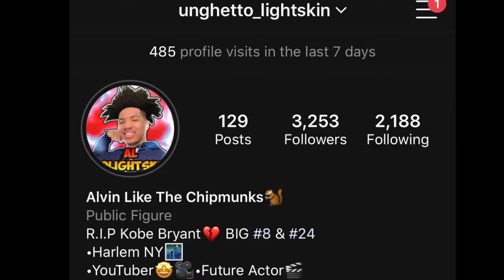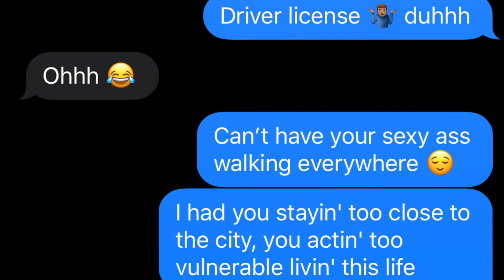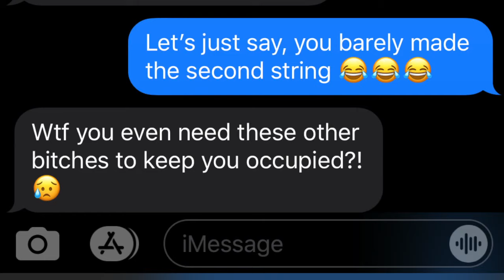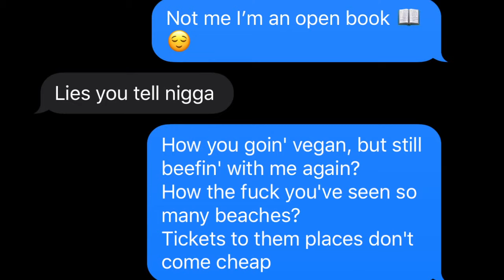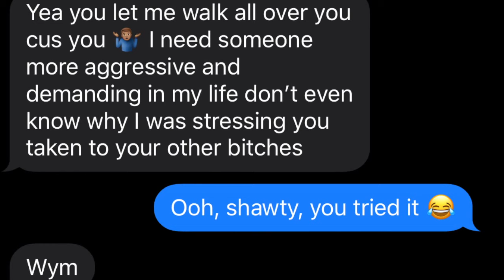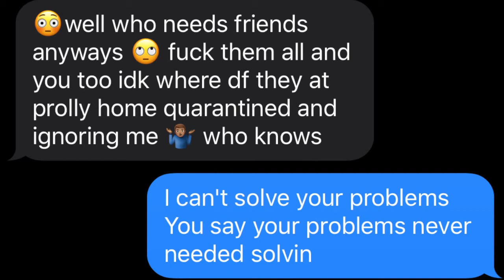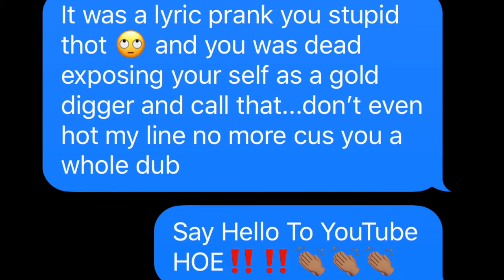Drake - "Desires" ft Future | LYRIC PRANK ON CRUSH 🥺💔 **GONE WRONG** (WE BROKE UP‼️)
Drake - "Desires" ft  Future | LYRIC PRANK ON CRUSH **GONE WRONG**